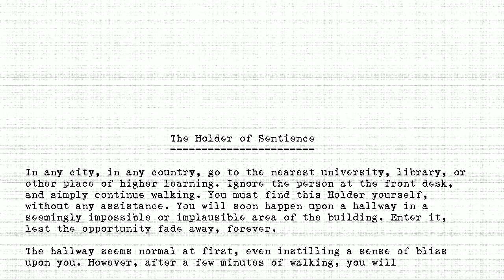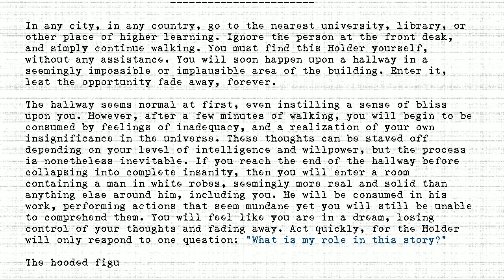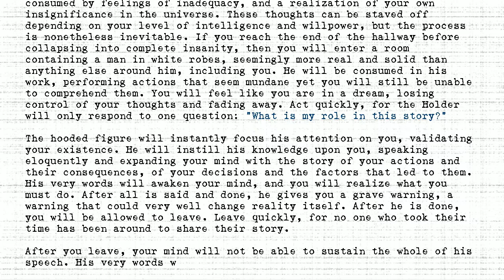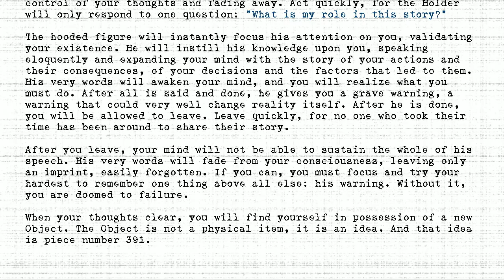The Holders - #391 - Holder of Sentience